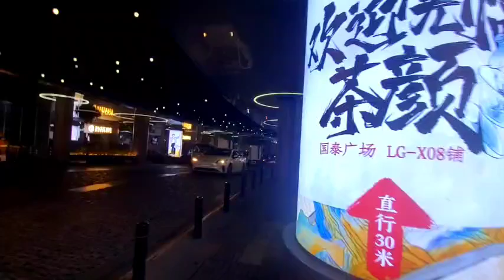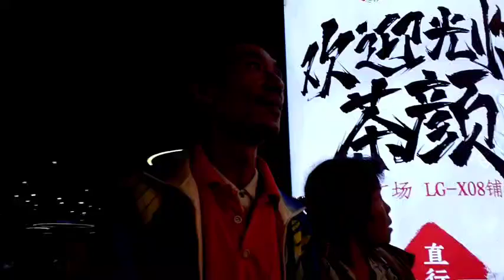2024年10月30日